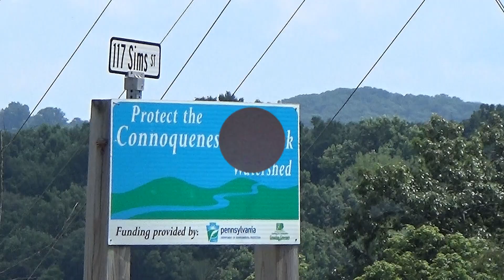Helicopter Applicators Bell 206 Jet Ranger Helicopter in Flight.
About 35 minutes after the U.S. Marines CH53D Sea Stallion came over, see video, this Helicopter Applicators Bell 206 Jet Ranger Helicopter came by doing an assessement. 1:22pm August 5, 2019. Ellwood City PA USA.